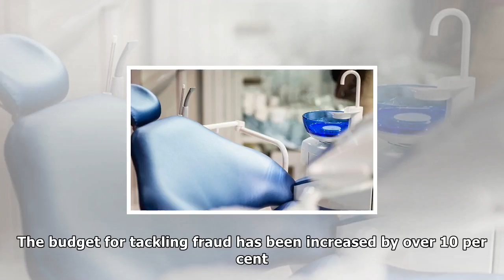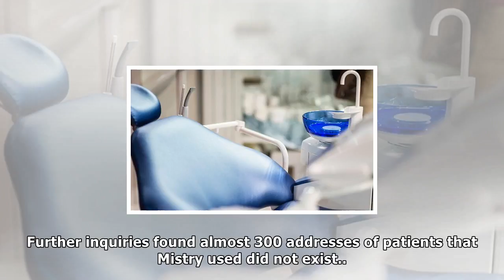Fraud costing nhs £1.3billion a year | News 24H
Fraud costing nhs £1.3billion a year
Published 1915 EDT, 1 November 2017 Updated 1918 EDT, 1 November 2017 Dentists are inventing patients and billing the NHS for work that was never done, health officials have warned. Along with false c...